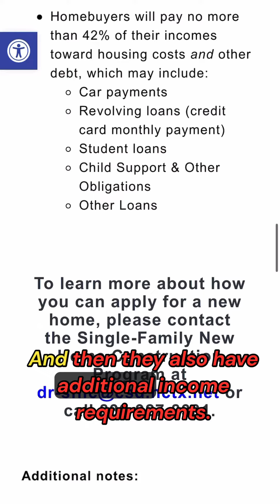Single Family New Construction Program! You can buy a new house with no money down and more!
In efforts to increase the affordability of the home, applicants may be eligible to receive up to $35,000 in down payment assistance (including closing costs) as well as up to a 45% price reduction on the home. To qualify for the Harris County Single Family New Construction Program, homebuyers must meet certain income and other eligibility criteria. Specifically, the program is designed to assist households with incomes at or below 80% of the Area Median Income (AMI) for Harris County, Texas.

Additionally, homebuyers must be able to secure a mortgage from a qualified lender. They must also complete a homebuyer education course prior to closing on their new home.

It's important to note that the program only applies to new construction homes that are built by participating builders and developers in designated areas of Harris County. The homes must meet certain quality and energy efficiency standards to ensure they are safe and affordable for the target population.